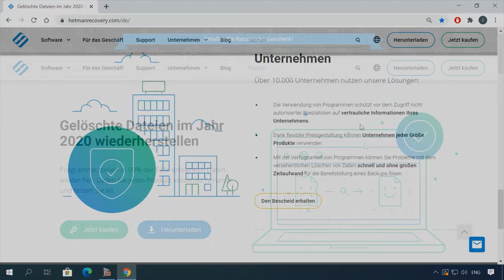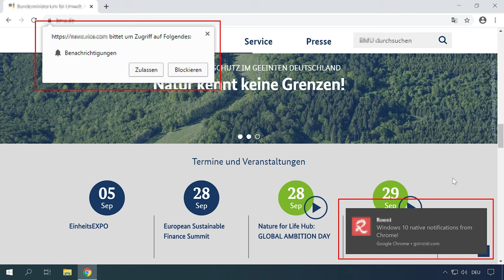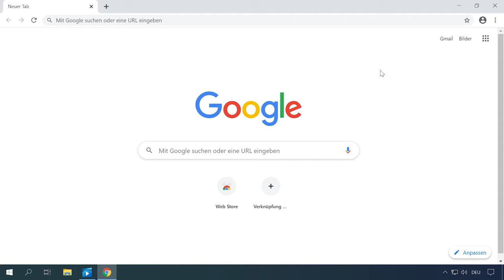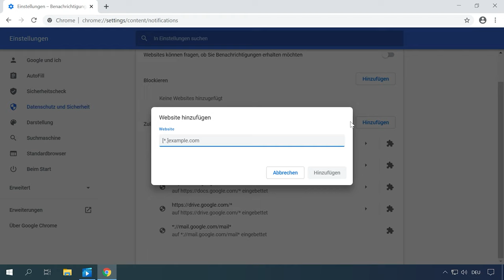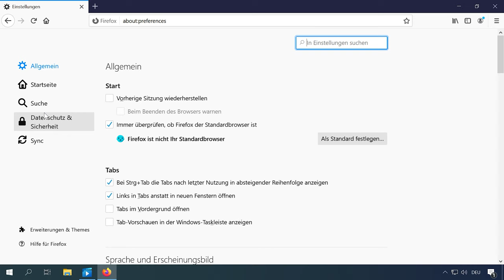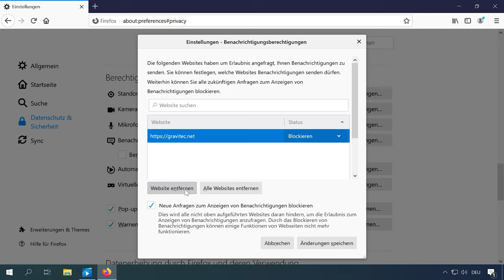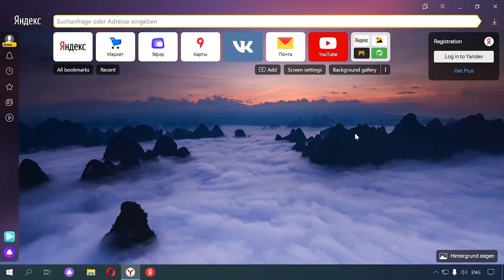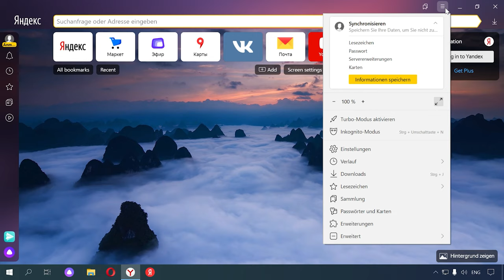💬Ablenkungsfrei surfen: So stoppen Sie Website-Push-Benachrichtigungen in Ihren Lieblingsbrowsern!🌐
👍 Willkommen zu meinem Kanal! In diesem Video zeige ich Ihnen, wie Sie Website-Push-Benachrichtigungen in den gängigen Browsern wie Chrome, Yandex, Opera und Firefox deaktivieren können. Sie werden lernen, wie Sie diese lästigen Benachrichtigungen ausschalten können, um eine reibungslosere Browsing-Erfahrung zu genießen. Sehen Sie sich jetzt das Tutorial an und erfahren Sie, wie Sie Web-Push-Benachrichtigungen schnell und einfach deaktivieren können!

📚 Inhaltsverzeichnis:
00:00 - Einführung;
02:10 - Wie deaktiviert man Push-Benachrichtigungen in Google Chrome;
03:37 - Wie deaktiviert man Push-Benachrichtigungen in Mozilla Firefox;
05:26 - Wie deaktiviert man Push-Benachrichtigungen in Opera;
06:54 - Wie deaktiviert man Push-Benachrichtigungen in Yandex.Browser.

Programm für die Einsicht in die Geschichte der besuchten Webseiten in Browser, Hetman Internet Spy

Und das ist alles. Stellen Sie Ihre Fragen in den Kommentaren. Dank für das Ansehen. Tschüss.

Andere Videos